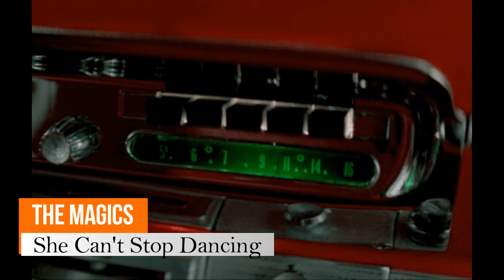THE MAGICS - She Can't Stop Dancing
MIKE LANZO.
DONN MANZO.
KEN MARSH.
TEDDY SANTOS.
Scranton, Pa.
1963.
Debra Records.